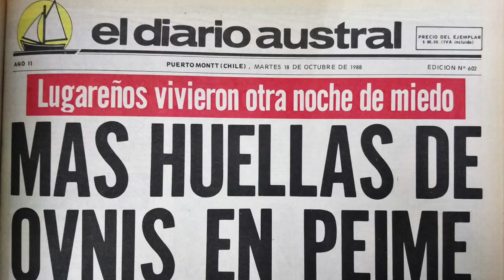🚨 NUEVA TEMPORADA - LUNES 3 DE OCTUBRE - 21 HRS.